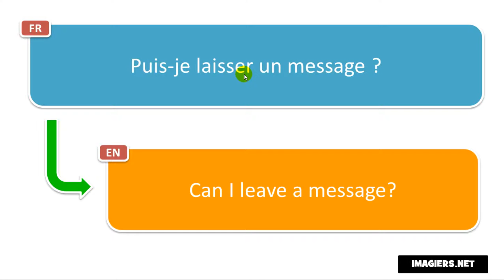How to pronounce Puis je laisser un message